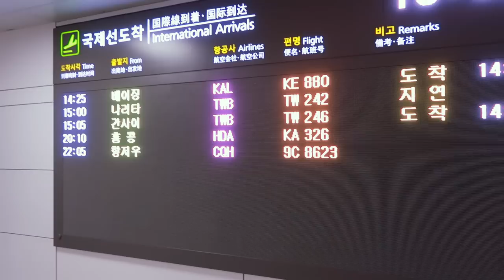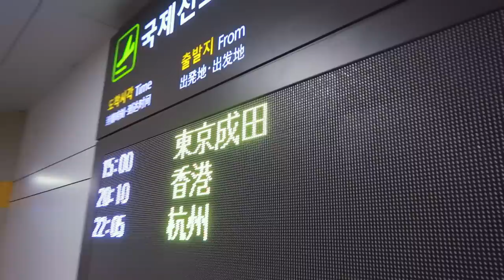【ドッキリカメラ】韓国人旦那の感動サプライズ！旦那が嫁の○○をチェジュに呼んだら・・？！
皆さんこんにちは♪　いよいよ九月も今日で最後ですね！›‹
私も、来月は結婚式があり、とってもバタバタしているのですが皆さんも体調等崩さないようにお気をつけ下さいね！
今回は、すんちゃんサプライズシリーズで、またまたやらかされてしまいました！！笑
すんちゃんのサプライズが何だったのか、是非動画でご覧ください♪
久々の夫婦動画、楽しんでいただけたら嬉しいです♪